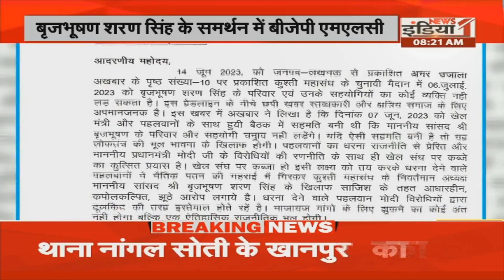Wrestlers Protest Latest Update : Brij Bhushan Singh के खिलाफ दाखिल हुई 1000 पेज की चार्जशीट | Delhi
Airtel - 350,
Netvision - 219,
RCN - 403,
UCN-223
Alisha Digital- 285
HDS- 127

We are also available on:
MX Player
JIO TV